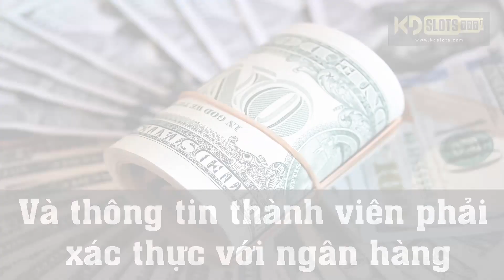C.A.S.I.N.O Online Kdslots Khuyến mãi 30% giá trị t.i.ề.n n.ạ.p từ 14/02/2020 đến 08/03/2020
KDSlots - Website game slots và live C.A.S.I.N.O uy tín hàng đầu Việt Nam và Châu Á. Những tựa game slot online mới nhất hiện nay. Các trò chơi trực tuyến mới được ra mắt trên KDSlot chắc chắn sẽ không làm bạn thất vọng với nhiều tính năng mới.

Kdslots với hệ thống bảo mật dữ liệu khách hàng an toàn 100%. Hệ thống công nghệ hiện đại với thật nhiều sự lựa chọn từ các trò chơi online từ các trò chơi Slots Game đến Live C.A.S.I.N.O. Hãy nhanh tay đăng ký làm thành viên để nhận thêm nhiều ưu đãi hấp dẫn bằng cách click ngay nút đăng ký để tạo tài khoản.
Tìm hiểu về chúng tôi:
- C.a.s.i.n.o Online slots uy tín: KDslots